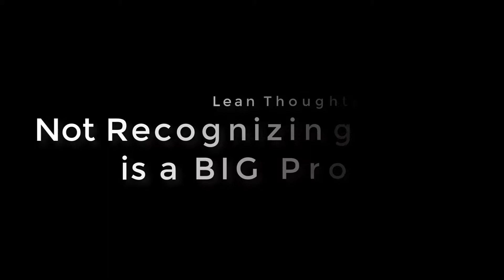Not Recognizing Problems is a BIG Problem (Abridged Version)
The first part of any problem solving effort is often overlooked. You have to learn to recognize the existence of problems before you can start defining them or coming up with problem statements. It can be extremely hard, as people become numb to problems.
This is an abridged version of this video.